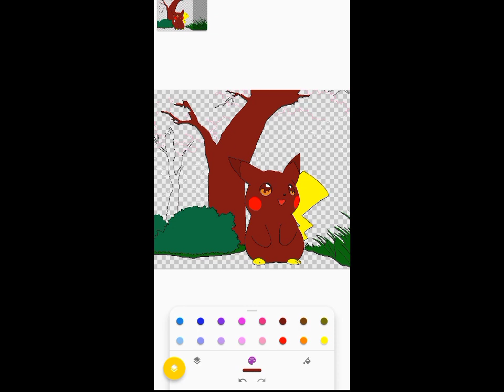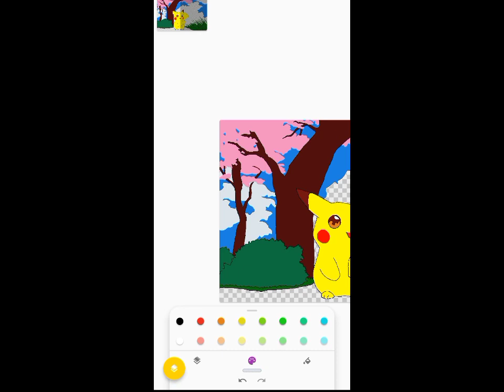pikachu pixel art | Pokémon @nishanarts60